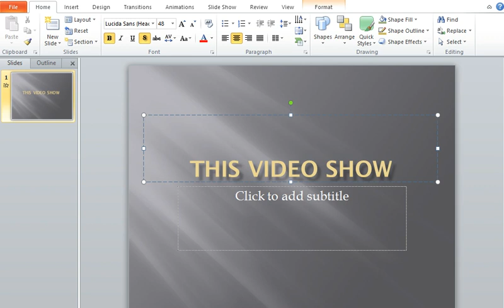How to use UnCover Transitions in MS Power Point